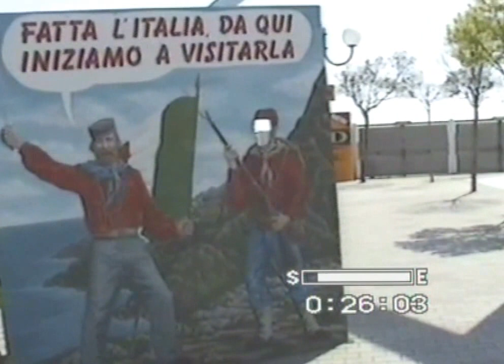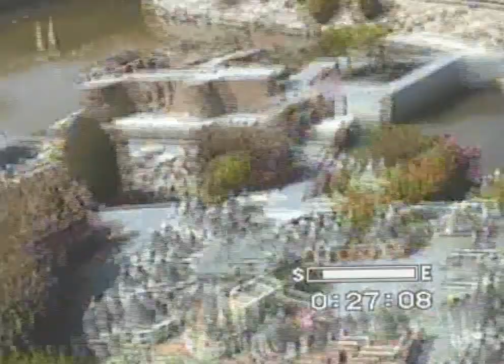Италия в миниатюре часть 1 Italy in Miniature, Part 1 Italien in Miniatur, Teil 1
Италия в миниатюре часть 1. В Италии очень хороший парк в городе Римини. Так и называется Италия в миниатюре. Впечатление очень хорошее. Не маловажно и то, что организаторы выставки позаботились о том, чтобы эта страна в миниатюре выглядела как живая. Там много движущихся объектов. Поезда, катера, пароходы,  есть движущиеся макеты строительных предприятий.
Italia in Miniatura part 1. In Italy, a very nice park in Rimini. So it called Italia in Miniatura. The impression is very good. Not least the fact that the exhibition organizers made sure that the country looked like a miniature live. There's a lot of moving objects. Trains, boats, ships, has moving models of construction enterprises.
Italia in Miniatura Teil 1. In Italien, einem sehr schönen Park in Rimini. So nannte es Italia in Miniatura. Der Eindruck ist sehr gut. Nicht zuletzt die Tatsache, dass die Ausstellungsmacher sorgte dafür, dass das Land wie ein Miniatur-Live aussah. Es gibt eine Menge von sich bewegenden Objekten. Die Züge, Boote, Schiffe, hat Modelle von Bauunternehmen zu bewegen.